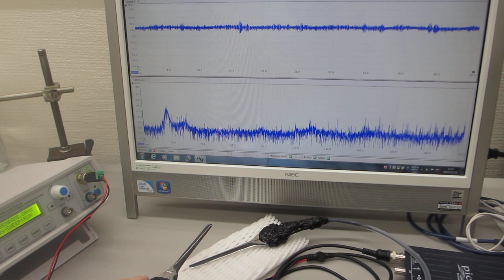超音波発振制御プローブの伝搬特性テストーー音圧データ解析に基づいた発振制御技術開発ーー（超音波システム研究所）